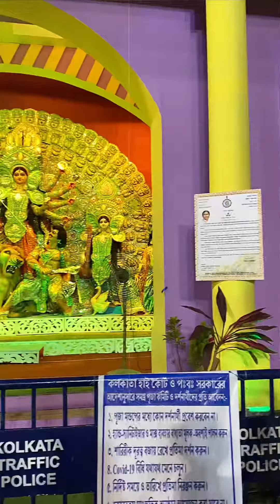Durga Pujo 2021 | Part 1